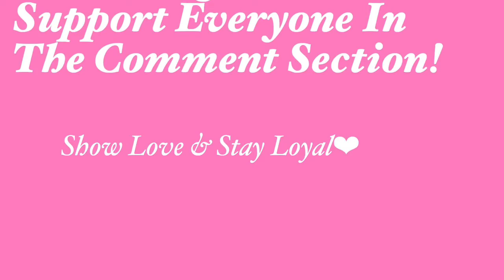Small YouTuber Support